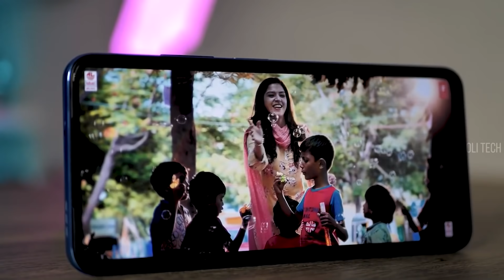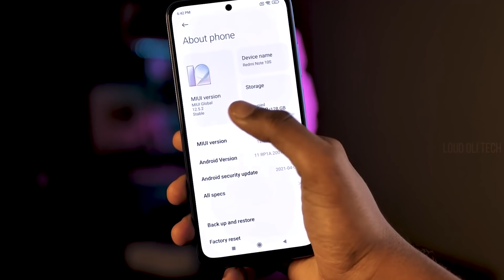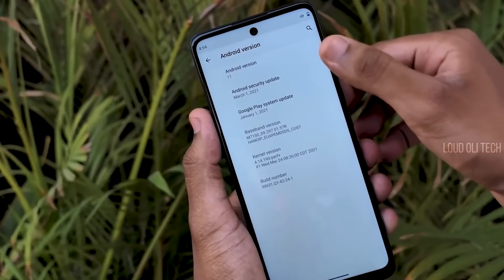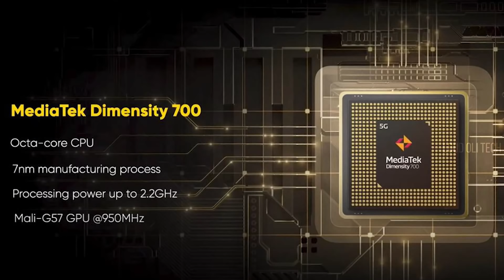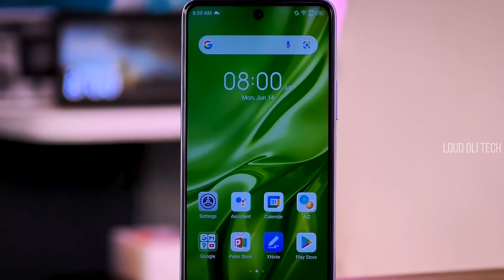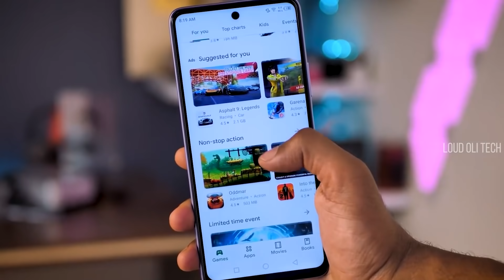15000 ரூபாய்க்கு இதைத்தவிர வேற மொபைல் வாங்காதீங்க - Top Best Mobile Under 15000 in Tamil - Sep 2021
Top Best Mobile phones Under 15000 in Tamil - September 2021

Redmi Note 10S (Deep Sea Blue, 6GB RAM, 64GB Storage)

Samsung Galaxy M32 (Light Blue, 4GB RAM, 64GB Storage)

Infinix Note 10 (Emerald Green, 128 GB) (6 GB RAM)

POCO M3 Pro 5G (Cool Blue, 64 GB)  (4 GB RAM)

MOTOROLA G40 Fusion (Dynamic Gray, 64 GB)  (4 GB RAM)